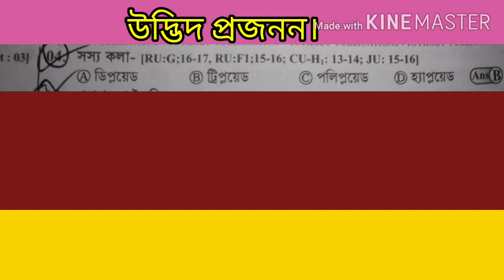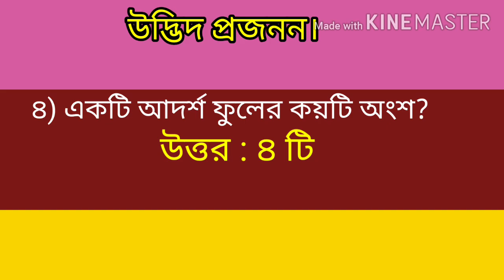Hsc Biology উদ্ভিদ প্রজনন এর কিছু important mcq solved for hsc and admission. 2021-2022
This video is Very helpful for hsc and admission students. Every students have wanted to Shine in life. But everyone can not success in life.Because they can not work heard. if you want to success in life you wil have to read more and more.So i want to help you.This mcq is Very important for you. if you want good you will have to learn This mcq. and please subscribe my ambition of learn channel 🙂🤗🙂🤗🙂🙂🤗🙂